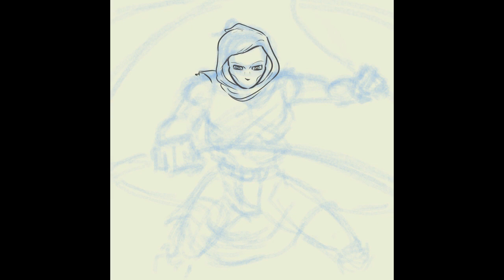Chain Spinner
From the Splinterlands NFT CCG on the HIVE Blockchain